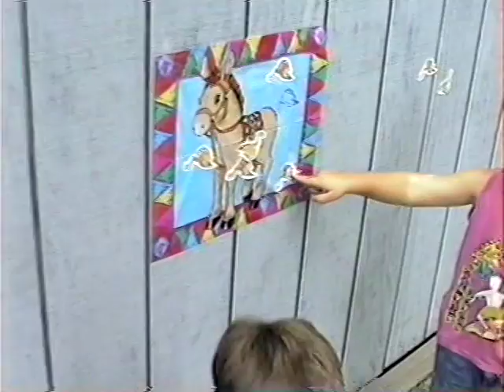1998 09 Toms 6th Birthday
Tom's 6th Birthday Party at our house.